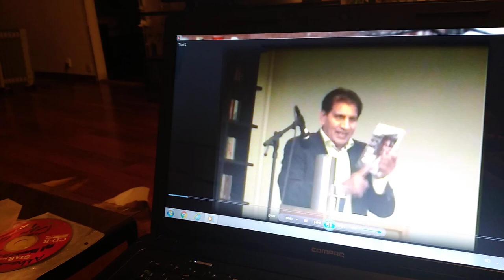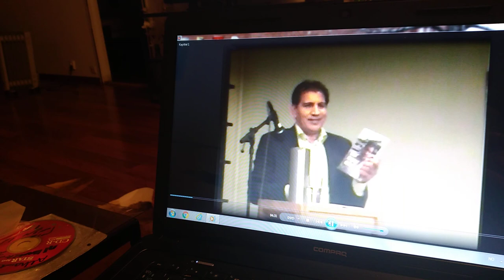Faisal Nawaz Choudry and Thomas Hyland Eriksen